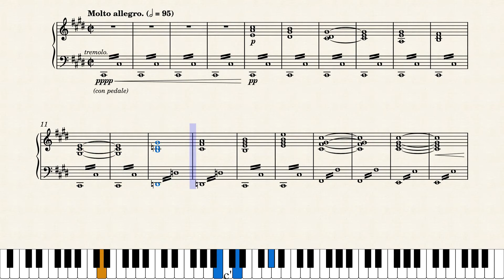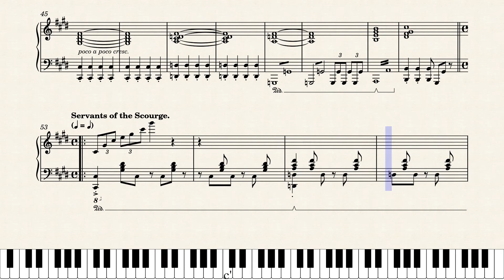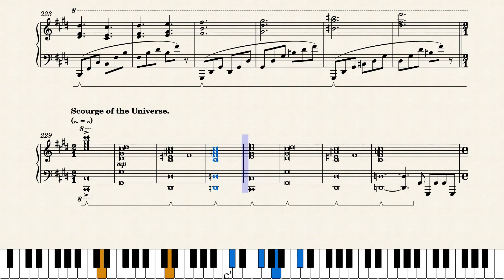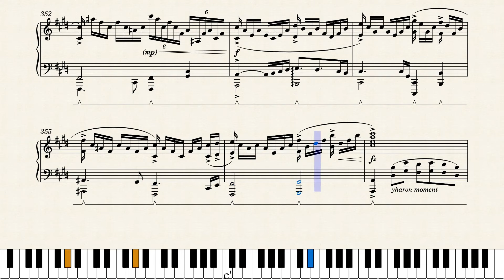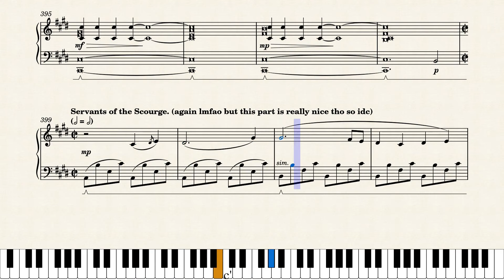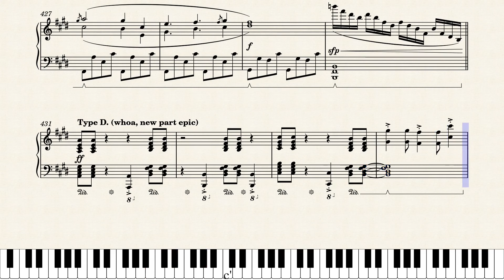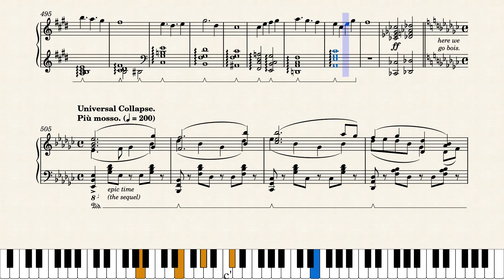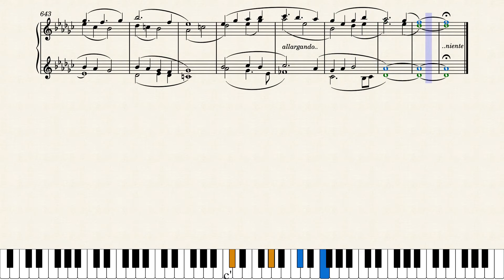DM DOKURO - The Devourer of Gods (Nonstop Mix) | Piano solo (sheet music)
bruh moment when is unnamed going to stop reuploading his stuff
(please check the sheet music in the google drive link below rather than on the video... the video is riddled with errors like missing rests and such)

00:00 - Title
00:05 - Introduction
01:10 - Servants of the Scourge
01:30 - Chorus
02:11 - Type W (Storm Weaver)
03:01 - Type V (Ceaseless Void)
03:52 - Type S (Signus, Envoy of the Devourer)
04:32 - Scourge of the Universe
08:30 - Transition
08:49 - Servants of the Scourge (again)
09:30 - Type D (epic new part)
10:33 - Transition
10:44 - oh boi
11:02 - Universal Collapse
12:59 - Extension (very epic part)
13:40 - Ending (i made this ending)

thanks to Georgy for some of the timestamps in the comments